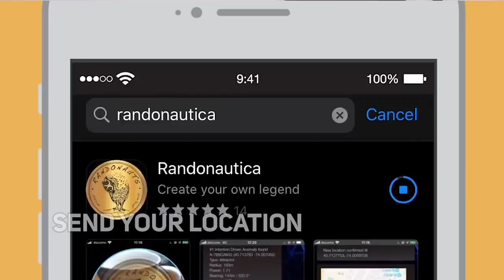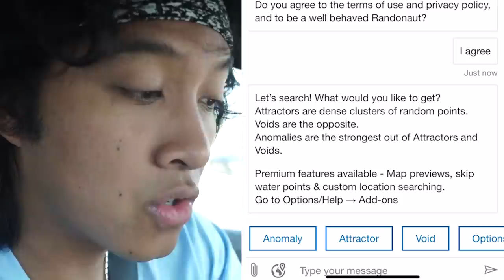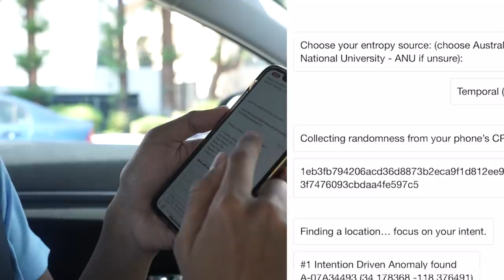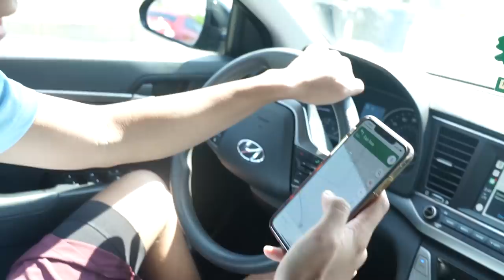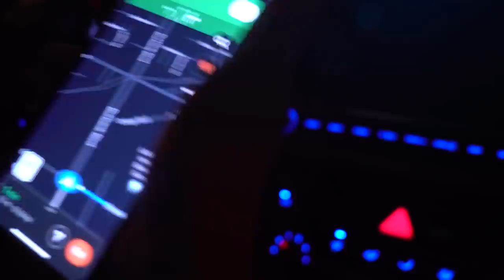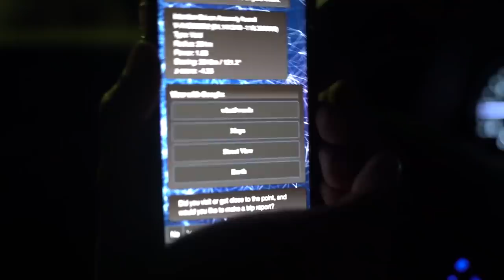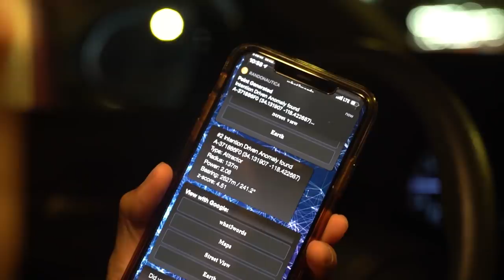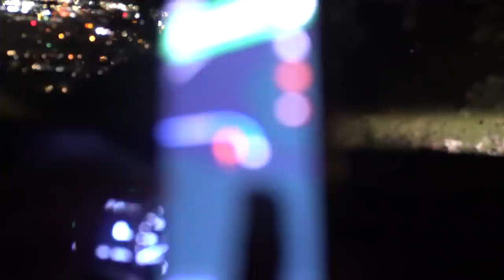Trying Randonautica Creepy App Experience (WHITE VAN!)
Tried this app from tik tok

Were you scared? I sure was!!!